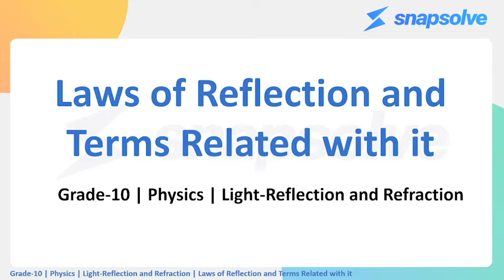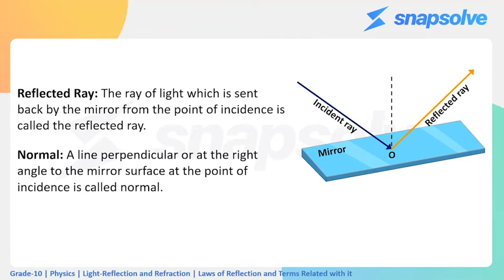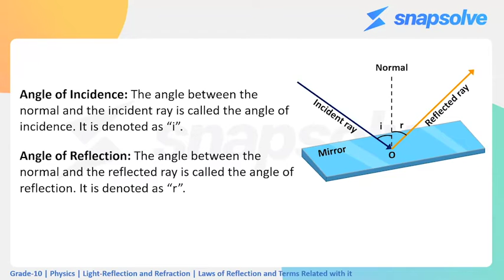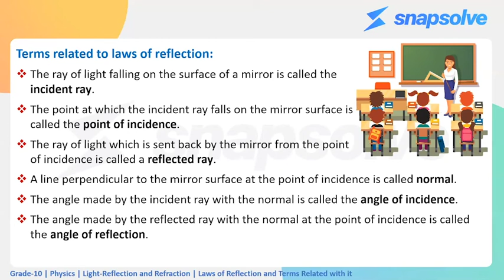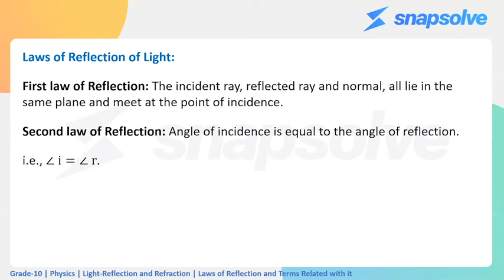CBSE Class 10 Physics | Light - Reflection and Refraction | Laws of reflection & Terms | SnapSolve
Laws of reflection and terms related with it  | CBSE Class 10 Physics| NCERT Physics Questions | SnapSolve
This video helps you improve by quickly reviewing "Laws of reflection and terms related with it". Here are some effective strategies and tricks for you to boost your score in Board Exam.
SnapSolve is one of the world’s finest FREE doubt solving platform that provides interactive concept videos & instant solutions for all class 6-12th subjects. Watch & understand concept through interactive concept videos provided by India's top tutors. Learn important knowledge points and score high in school exams.

👉 Have Any Query? Ask Us.